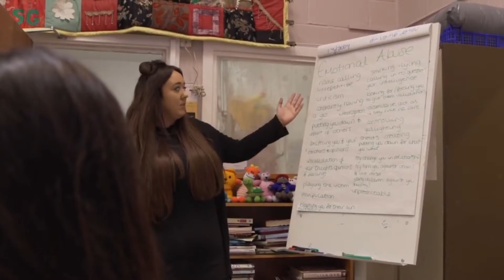The Benefits of Working for a Small Business. Layla Priest, Mental Health and Support Worker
Interview with Layla Priest about working as a graduate intern at Tyneside Women's Health.